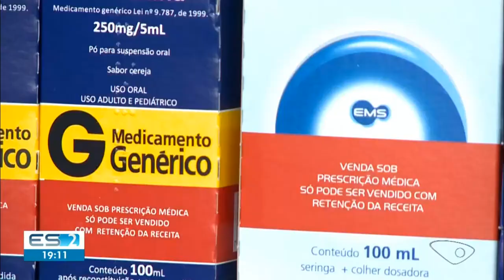Escalada do ES2 na TV Gazeta 22/03/2023